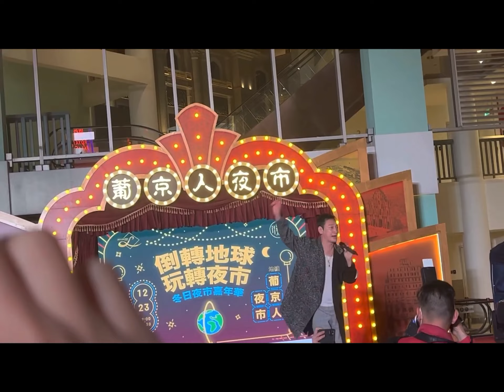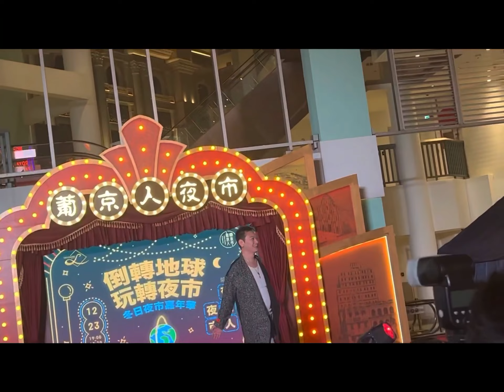12月23日葡京人夜市活動———陶大宇再次演唱倒轉地球